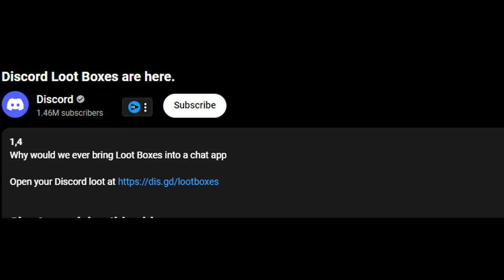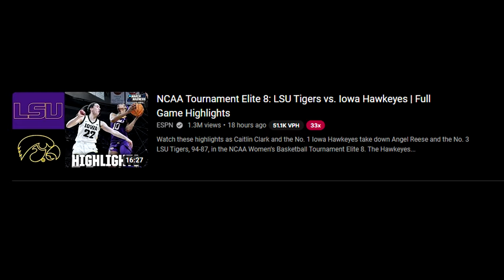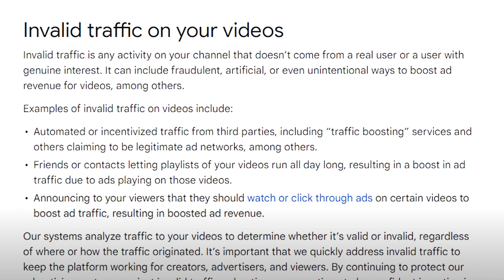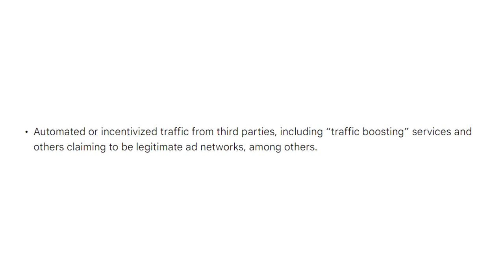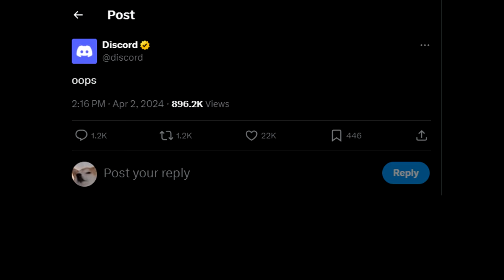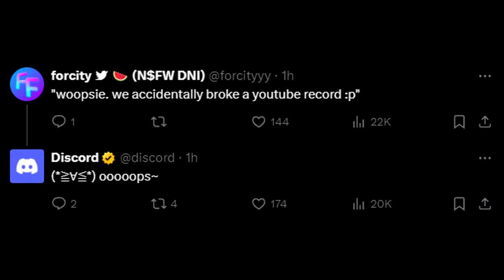Discord BREAKS a World Record With VIEWBOTS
Discord broke the record for most views in 24 hours on accident recently. If you enjoy the video be sure to like and sub for more content :)

song: Super Mario 64   Relaxing Jolly Roger Bay

love you